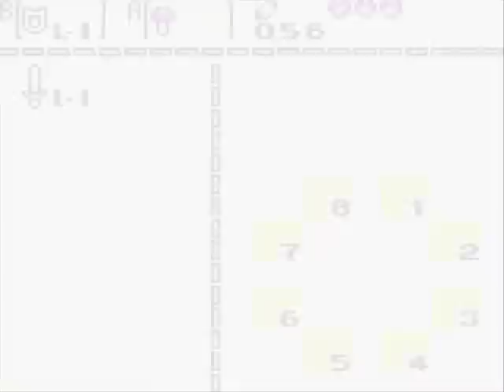Lets Play The Legend of Zelda: Link's Awakening DX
The 2nd Zelda game I ever played. First being the ever so awesome Link to the Past!

Basically this is the first Zelda game ever to reach the Game Boy!

DX being with Color which goes with the Game Boy Color of course!

Item's Collected:
Shield
Sword
Toadstool
Magic Powder - Drugs Bad!
Tail Key - Used for Level 1 Dungeon
1/12 Heart Pieces
1/26 Seashells

Trade Sequence:
Yoshi Doll, Bow,dog food, [Banana]

Next time we head to Level 1 Dungeon.